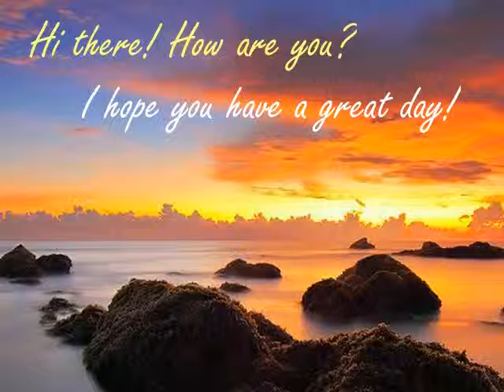Good Morning Greetings/E-card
Start someone's day right with this e-card.